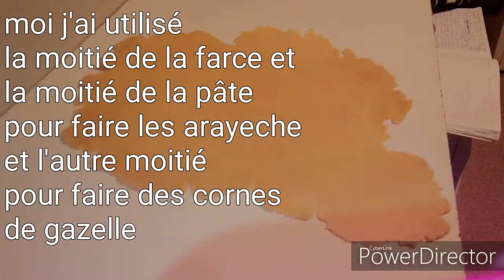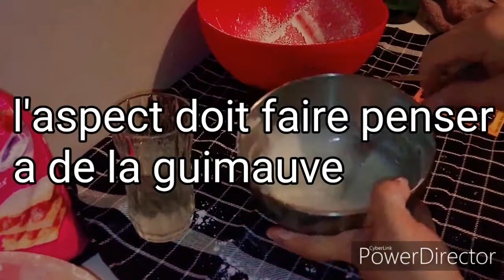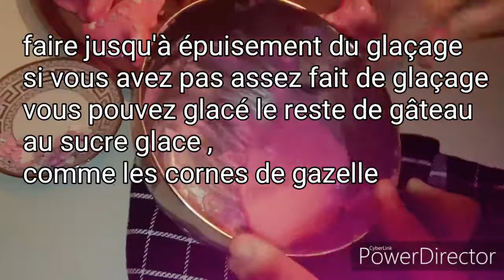Arayeche gâteau étoile recette complète entière ingrédients façonnage glaçage yummy bon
arayeche star cake étoiles
 Ingrédients: pâte:
-500gr de farine
 - 250 gr de beurre
 - un sachet de levure chimique
 - mélange de fleurs d'oranger avec de l'eau -1 oeuf
 ingrédients de la farce:
-200gr de poudre d'amandes
 - 100gr de sucre
 - 100g d'amandes entières facultatif (mélangé grossièrement)
-3 sachets de sucre vanille en option
-1 cuillère à café de cannelle
 - mélange d'eau de fleur d'oranger et d'eau __________
ingrédients de glaçage:
glace au lait 300gr minimum
-1/2 citron colorant alimentaire facultatif
- huile pour briller
- décoration en perles de sucre, cœur en sucre ou étoiles à sucre en option

 la pâte doit être molle mais non collante
. La farce doit être une balle légèrement collante.
étaler la pâte à 2 ou 3 millimètres.
Utilisez toute la pâte pour faire des arayeche
ou en utiliser la moitié pour cornes de gazelle.
quatre thermostat 2 ou 3.
la cuisson des étoiles doit être dorée dessous.
 les gâteaux doivent être refroidis pour être glacés et décorés.
le glaçage doit avoir une apparence et un matière de guimauve  brillant.
si le glaçage est trop sèc ou trop épais, ajoutez quelques gouttes de fleur d’oranger ou d’huile.
 une fois le glaçage sur les gâteaux le décor rapidement du coeur, des boules de sucre. laissez le glaçage sécher pendant plusieurs heures ou toute la nuit dans un endroit frais et sec.

arayeche star cake stars
Ingredients: dough:
-500gr of flour
- 250 gr of butter
 - a sachet of baking powder
 -a pinch of salt
- orange blossom mix with water
 -1 egg
Stuffing Ingredients:
-200gr almond powder
 - 100gr of sugar
- 100g whole almond optional (roughly mixed)
-3 sachets optional vanilla sugar
 -1 teaspoon cinnamon
 - orange blossom water mix with water
icing ingredients: .
-sugar ice cream 300gr minimum
 -1/2 lemon food coloring optional
- oil for shine
 - sugar pearl decoration, sugar heart or optional sugar stars the dough should be soft but not sticky.
The stuffing should be a slightly sticky ball. spread the dough to 2 or 3 millimeters.
live all the dough to make or use half for the other and for the other gazelle horns.
four thermostat 2 or 3.
 the cooking of the stars must be golden underneath.
the cakes must be cooled to be iced and decorated.
 the glaze must have an appearance and a bright glossy material. if icing too dry or thick add a few drops of orange blossom or oil. once the frosting on the cakes the decor quickly from the heart, sugar balls.
. let the glaze dry for several hours or overnight in a cool, dry place.